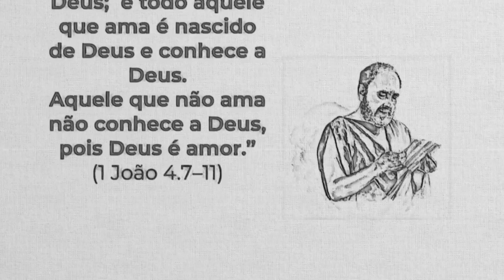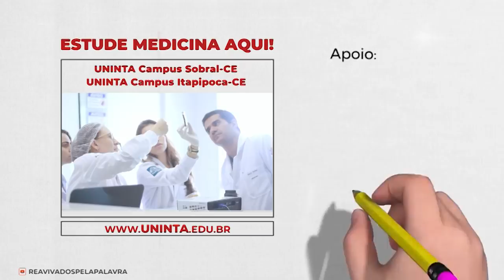REAVIVADOS - 1 JOÃO 4